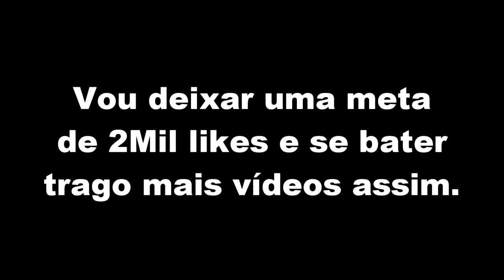RAINBOW SIX ''DESAFIO MATAR MAIS DE 5 SEM MORRER NENHUMA RODADA'' #1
Fala manos,nesse vídeo comecei uma nova brincadeira que é tentar matar mais de 5 jogadores durante todo o game e em morrer em nenhuma rodada,espero que gostem da nova brincadeira e não esquece do LIKE ;)